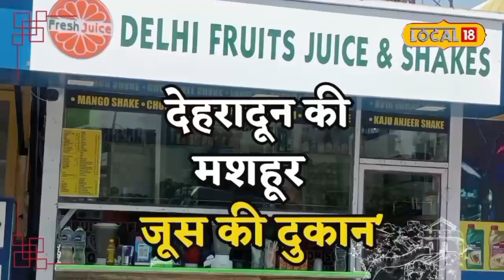देहरादून में 42 साल से है ‘फ्रूट्स, जूस एंड शेक्स’ की दुकान, स्पेशल है डिजर्ट ट्रैफिक जाम, इतनी है क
हिना आज़मी/देहरादून. क्या गर्मी, क्या बरसात लोगों को जूस पीना काफी पसंद होता है और यह जूस अगर खास पुरानी दुकान का हो, जिसके स्वाद के लोग दीवाने हो तो क्या ही कहने. हम बात कर रहे हैं दिल्ली फ्रूट जूस एंड शेक्स की. जो उत्तराखंड की राजधानी देहरादून में 1980 से कई तरह के जूस परोस रही है. अक्सर हम देखते हैं कि अपनी हेल्थ के लिए लोग जूस पीना पसंद करते हैं. गर्मियों के दिनों में तो जूस और शेक की तरफ लोग खिंचे चले आते हैं. देहरादून के राजपुर रोड पर दिल्ली जूस एंड शेक्स लोगों को कई तरह के जूस, शेक और डेजर्ट परोस रहा है.

यह दुकान पहले दिलाराम बाजार में पिछले 42 सालों से चल रही थी, जो एक साल पहले यहां शिफ्ट की गई है. वैसे तो यहां का हर जूस और शेक लोगों को पसंद आता है, लेकिन 'ट्रैफिक जाम' नाम से डेजर्ट की खासा डिमांड रहती है. इसे बनाने का इनका अलग ही अंदाज है. दरअसल यह जूस, शेक और आइसक्रीम का कॉन्बिनेशन है, जिसमें फ्रूट और ड्राई फ्रूट्स इसके जायके में इजाफा करते हैं.ॉ

42 साल पुरानी है दुकान
दुकान मालिक ब्रिजेश कुमार ने बताया कि इस दुकान को 42 साल हो चुके हैं. उन्होंने साल 1980 में देहरादून के दिलाराम बाजार पर यह दुकान खोली थी. वहां लोग दूर-दूर से जूस पीने के लिए आते थे. उन्होंने बताया कि पिछले ही साल घंटाघर पर उन्होंने अपनी दुकान शिफ्ट कर दी थी. पहले हमारी दुकान पर सिर्फ जूस बेचा जाता था लेकिन धीरे-धीरे हमने शेक भी बनाना शुरू किया. उन्होंने बताया कि हमारे यहां कई तरह के जूस और शेक मिलते हैं लेकिन सबसे ज्यादा पसंद 'ट्रैफिक जाम' किया जाता है.

इतनी है कीमत
उन्होंने बताया कि ट्रैफिक जाम एक तरह का डेजर्ट है जो जूस, आइसक्रीम और शेक तीनों का कॉन्बिनेशन है. इसमें बटरस्कॉच, फ्रूट्स और ड्राई फ्रूट्स भी डाले जाते हैं. लोगों को यह बहुत पसंद आता है और इसके लिए सारे शहर में हमारी दुकान लोग ढूंढते हुए आते हैं. कुछ सालों पहले इसका दाम 50 रुपये था और अब 70 रुपये हो गया है. मतलब सिर्फ 70 रुपये में आपको ड्राई फ्रूट, फ्रूट और बटरस्कॉच के फ्लेवर में जायकेदार ड्रिंक मिल जाएगी.

कहां है दुकान ?
अगर आप भी दिल्ली फ्रूट्स जूस एंड शेक्स की ड्रिंक्स और 'ट्रैफिक जाम' ट्राई करना चाहते हैं, तो आप घंटाघर से होते हुए इंद्रा मार्केट के पास जाएं, जहां पेट्रोल पंप के पास ही यह दुकान स्थित है.